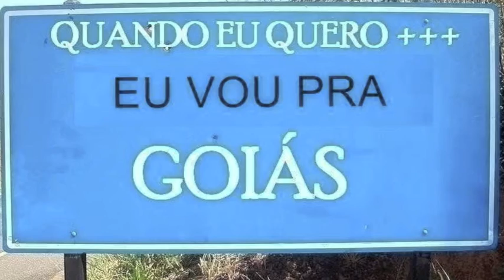fabera...my life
my self